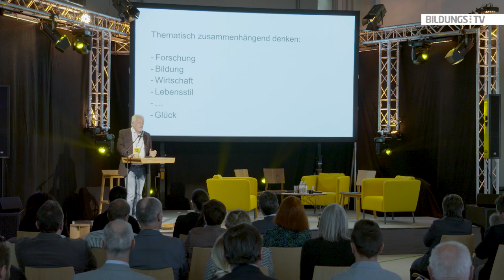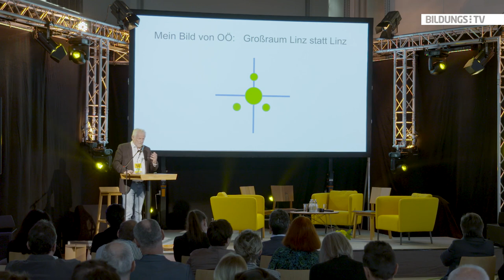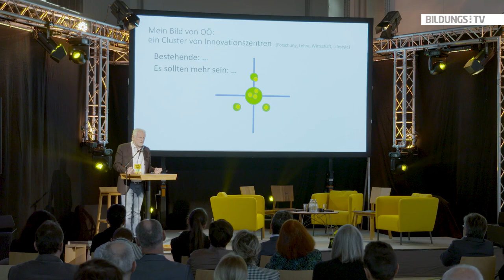Bruno Buchberger: Bildung und Forschung in Oberösterreich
Der Mathematiker und Gründer vom Software Park Hagenberg, Dr. Bruno Buchberger, zeigt in diesem Vortrag seine Vorstellungen und Visionen für das Bundesland Oberösterreich. "Man muss heutzutage sowohl regional als auch global denken und nicht nur denken sondern auch global und regional handeln", so Buchberger.

Es gehe um das thematisch zusammenhängende Denken. Zum Beispiel in den Bereichen Forschung, Bildung, Wirtschaft aber auch dem Lebensstil der Menschen.

Aber eine Region ist nur so gut, wie seine Jugend. Daher ist für Buchberger das Allerwichtigste die eigene Jugend im Land und diese auch in einer signifikant höheren Anzahl. Buchberger spricht sich in dieser Hinsicht auch dafür aus, dass Kinderbetreuung als ein bezahlter Job gesehen werden müsse, auch wenn es politisch schwer umsetzbar sei.

"Der zweite Gedanke ist mindestens so wichtig: Die Zukunftsträchtigkeit einer Region lässt sich daran messen, wie attraktiv ist sie für die Jugend aus dem Ausland. Und da steht es in Oberösterreich meiner Meinung nach ganz schlecht", kritisiert Buchberger.

Der Vortrag wurde am 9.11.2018 beim Festival für regionale VordenkerInnen bei der Firma Kreisel aufgezeichnet.